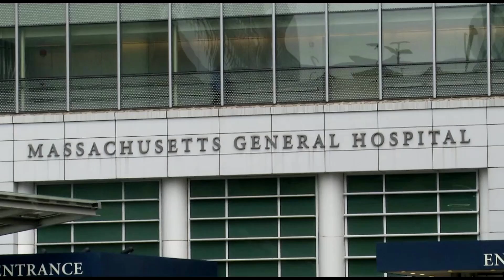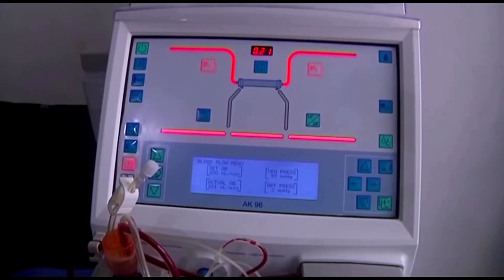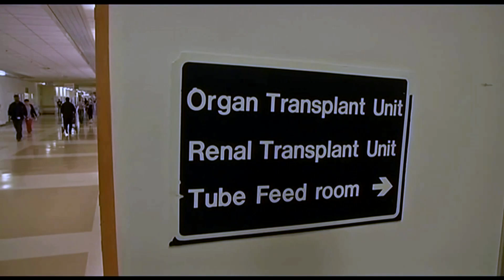First ever transplant of a pig kidney into a human is successful | REUTERS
Surgeons and researchers behind the first pig kidney transplantation into a live human patient called it a major breakthrough, saying the procedure's success could pave the way to helping countless patients on dialysis or on transplant waiting lists.